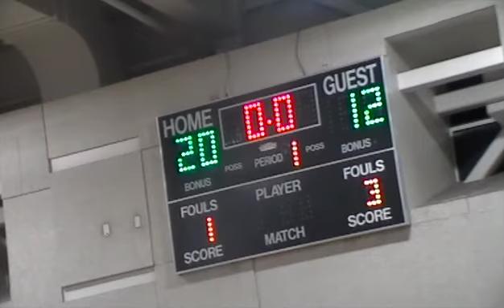rialto v summit1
This video is about PRG097/MOV00B